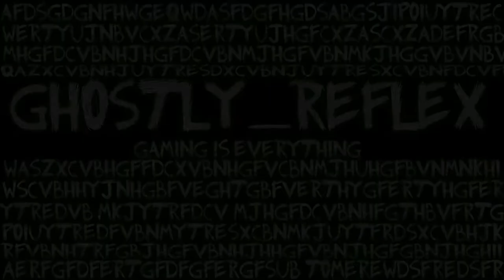Ghostly Reflex Beer Bottle Only Challenge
TELL YOUR FRIENDS AND HAVE

►LINKS TO MY OTHER THINGS DOWN BELOW

-BackStabber